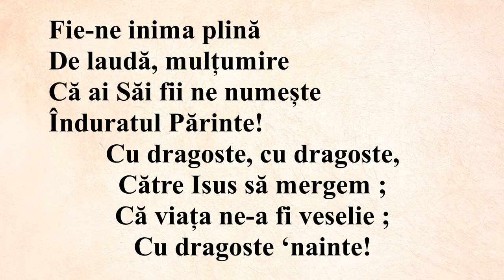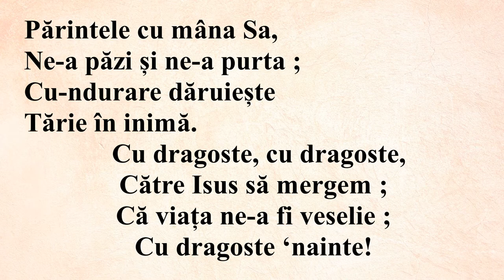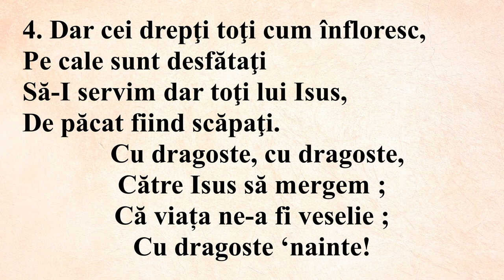Fie-ne inima plină (Negativ + Cuvinte)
1. Fie-ne inima plină
De laudă, mulţumire
Că ai Săi fii ne numeşte
Înduratul Părinte !

R: Cu dragoste, cu dragoste,
Către Isus să mergem ;
Că viaţa ne-a fi veselie ;
Cu dragoste ‘nainte !

2. Părintele cu mâna Sa,
Ne-a păzi şi ne-a purta ;
Cu-ndurare dăruieşte
Tărie în inimă.

3. De El când ne-om îndepărta
Noaptea iar ne-a-nconjura,
Nu ne-o fi calea sigură,
Şi nu ne-om mai bucura.

4. Dar cei drepţi toţi cum înfloresc,
Pe cale sunt desfătaţi
Să-I servim dar toţi lui Isus,
De păcat fiind scăpaţi.